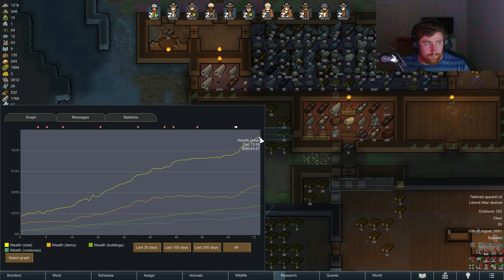Rimworld - Surely being a noob wont affect my colony in a bad way pt. 10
Oh Rimworld. This game looks so good, we had to give it a go!
The VOD from my stream 21/07/2024.
I hope you will come hang out An active chat makes it a lot easier ;)